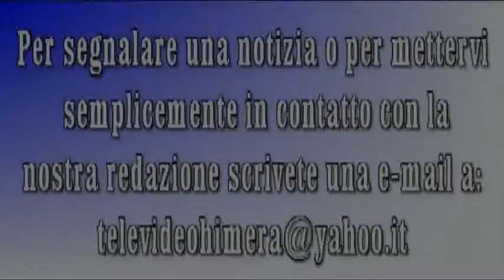Presepe Chiesa di Sant'Antonienello 2013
Presepe allestito all'interno della chiesa di Sant'Antoninello sita in Via Bagni Termini Imerese Bassa.